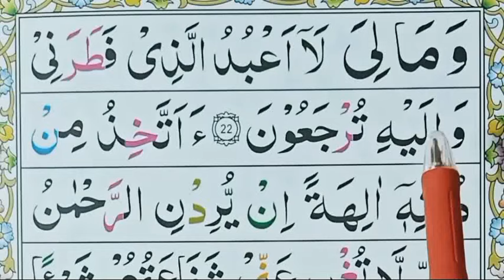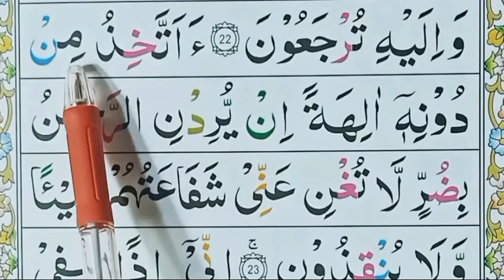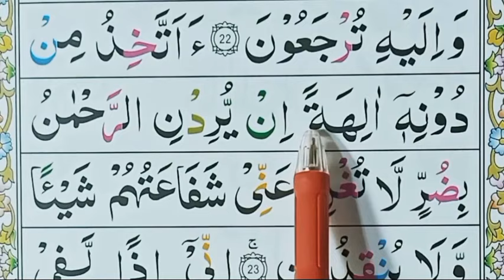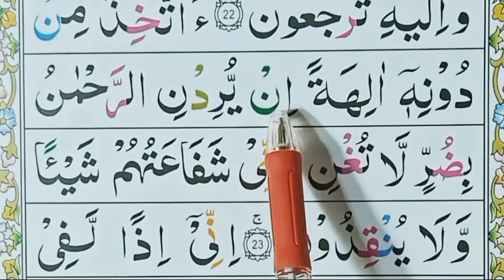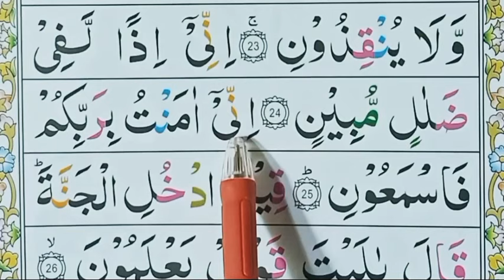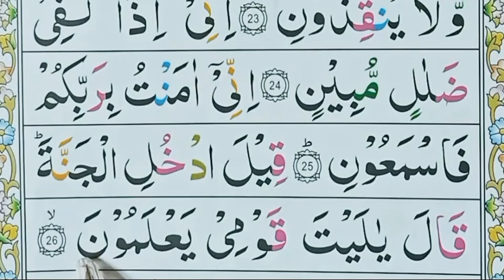Quran | Surah yaseen | یٰسین | Lesson 5 Surah yaseen Aayat {21-25} Word by Word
Quran | Surah yaseen | یٰسین | Lesson 5 Surah yaseen Aayat {21-25} Word by Word Al Quran class
qari Muhammad Iqbal, Qari Iqbal
Al Quran class
القرآن کلاس
محمد اقبال